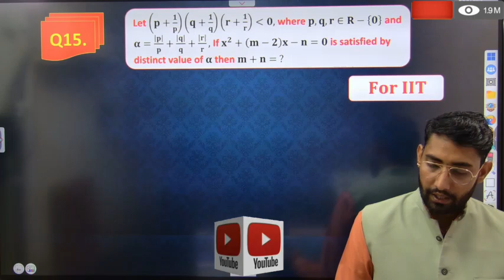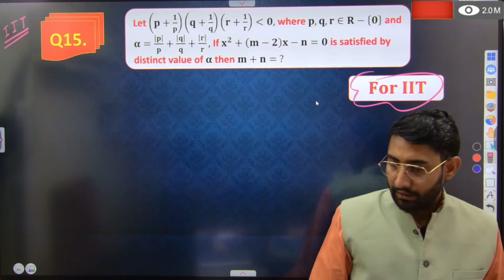🔴 Live.. Quadratic Equation Important Questions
1. **The Quadratic Formula**:
   - The most powerful tool for solving quadratic equations is the quadratic formula:
     x = \frac{-b \pm \sqrt{b^2 - 4ac}}{2a}

quadratic equations,
quadratic equations,
mathematically inclined,
jee 2024,
jee 2025,